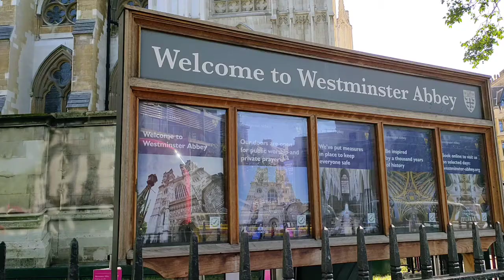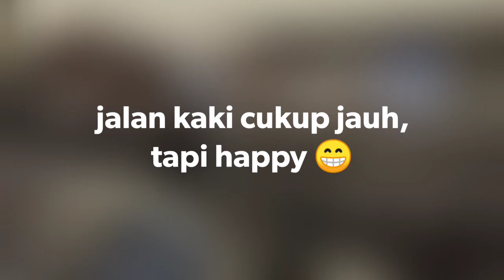London trip 🇬🇧 | Buckingham Palace - st. James park - Bigben - London Eye - Westminster Abbey